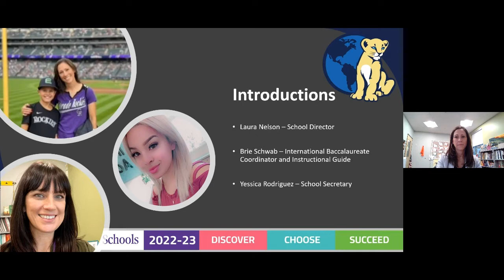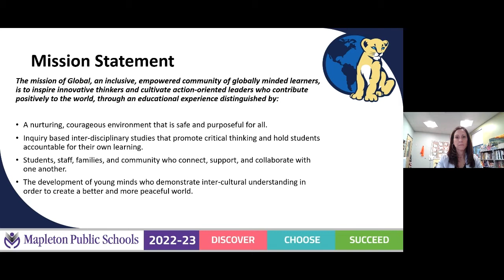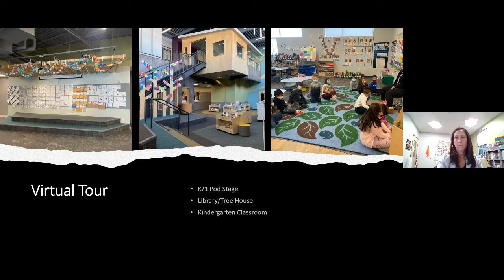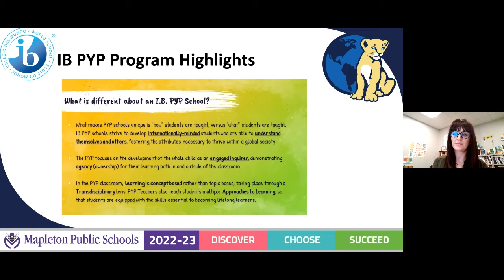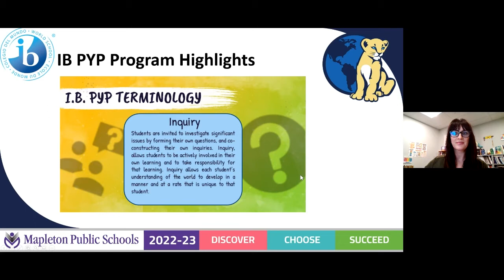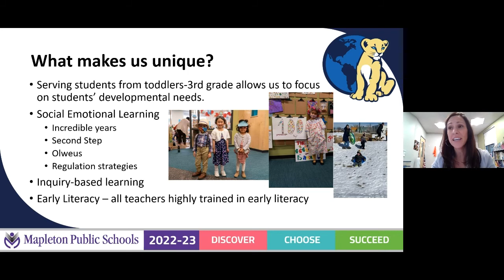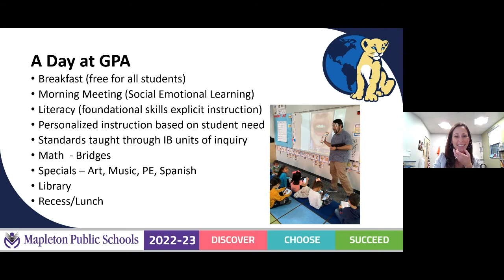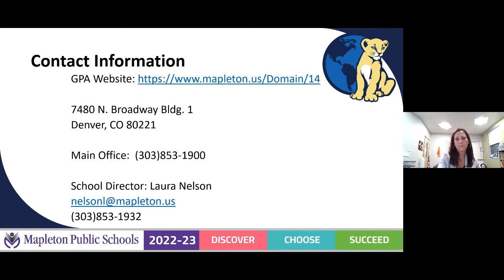Discovery Sessions 2022 – Global Primary Academy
School of Choice Discovery Sessions are 30-minute online informational meetings where families can learn about our schools and meet our school communities. During each Discovery Session, school leadership teams will provide a short presentation followed by questions and answers. All Discovery Sessions will be recorded and available for review during our Virtual Enrollment Fair, Wednesday, Jan. 26.